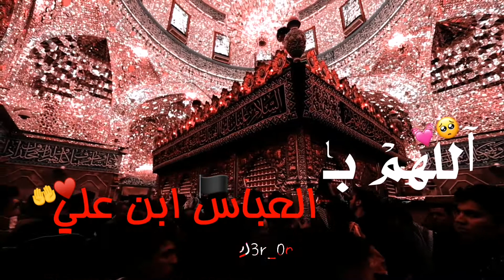حـالات واتساب - سـتوريات - الامام العباس ابن علي 🖤🏴 (ع) - 💓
حسابي انستا اذا تحتاج شي 💘
❌كلمات مفتاحية❌
ستوريات,
ستوريات انستا,
ستوريات انستا حب,
ستوريات انستا حزينه,
ستوريات تسجيل دخول,
ستوريات انستا بدون حقوق,
ستوري حزين,
ستوري انستا,
ستوري انستا حزين,
ستوري تسجيل دخول,
ستوري انستا حب,
ستوري باسم الكربلائي,
ستوري شاشه سوداء,
ستوري حزين جدا,
ستوري ياس خضر,
ستوري يافشلتي,
ستوري يوم الجمعه,
ستوري يخبل,
ستوري يمه فدوه للبنات,
ستوري يادنيا دواره,
ستوري يحيى العلاق,
ستوري يازمن وين الاحباب,
ستوريات ي,
ستوري واتس,
ستوري واتساب,
ستوري وفاة الامام علي,
ستوري ولادة الامام المهدي,
ستوري ولايه بطيخ,
ستوري واتس حزين,
ستوري واتساب حزين,
ستوري ولك وسفه,

ستوريات ه,
ستوريات انستا ه,
ستوريات ولايه بطيخ ه,
ستوري نساني وخيب ظنوني حبيبي,
ستوري نصرت البدر,
ستوري نغمه حزينه,
ستوري مرتضى حرب,
ستوري مضحك,
ستوري موسيقى,
ستوري محمد الحلفي,
ستوري مصطفى الربيعي,
ستوري موسيقى حزينه,
ستوري معزوفه,
ستوري ماسنجر,
ستوري لونك وطن لحتلك,
ستوري لطميات,
ستوري للعيد,
ستوري لو خايف روح نام,
ستوري للمضغوطين,
ستوري لا تذكروني بحبيبي,
ستوري لحكتني للبستان,
ستوري لطميات حزينه,
ل ستوري هايلايت انستا,
افكار ل ستوريات انستا,
ستوريات لنفسي,
ستوريات لامي,
ستوريات لرمضان,
ستوري للام,
ستوريات لصدام حسين,
ستوري كاطع المياحي,
ستوري كاظم الساهر,
ستوري كل يوم الك اشتاق,
ستوري كتابه,
ستوري كربلاء,
ستوري كمامات وطن,
ستوري كالو اليوم الكمر ميلاده,
ستوري كرة القدم,
ستوري قصف,
ستوري قران,
ستوري قصف جبهات,
ستوري قصير,
ستوري قران انستا,
ستوري قوي,
ستوري قران حزين,
ستوري قصف بنات,
ستوري فيس,
ستوري فراق,
ستوري فيس بوك,
ستوري فخم,
ستوري فيروز,
ستوري فرح,
ستوري فراق الحبيب,
ستوري فايز البدري,
نشوف تصاورك في ستوري,
ستوري بطله العالم ف النكد,
ستوريات حرف ف,
ستوري بتيجي ف بالي,
ستوري غزل,
ستوري غرور,
ستوري غريبه الناس,
ستوري غدر الصديق,
ستوري غيب عني,
ستوري غنيت ليلي والسهر,
ستوري غيره منو يحس بيه,
ستوري عن الصديق,
ستوري عن الحب,
ستوري عن الام,
ستوري عيد ميلاد,
ستوري عبد الوهاب الساعدي,
ستوري عن الامام علي,
ستوري عن الاب,
يلي فايت ع ستوري,
اغاني ع ستوريات,
ستوريات ع صاحب,
ستوريات ع حب,
كيفية نشر ستوري ع الانستا,
ستوري ع الامام علي,
ستوري ظروفي صعبه,
ستوري ظلامي يا ظلامي,
ستوري ظروفي صعبه ياروحي,
ستوري ظنه قلبي متقطع,
ستوري ظهور الامام المهدي,
ستوري ظلم,
ستوري ضمني ضمني,
ستوري طشرنا الوكت,
ستوري طكيتهم بنعالي,
ستوري طربكه,
ستوري طرشوله,
ستوري طوبه,
ستوري طال انتظاري,
ستوري طريبيل,
ستوري طفاك القدر ياشمعتي,
ستوري ضاكت ياعلي,
ستوري ضحى بيه,
ستوري ضلت بس صورهم,
ستوري ضمني ضمني محتاجك حيل,
ستوري ضريح الامام الحسين,
ستوري صدام حسين,
ستوري صباح الخير,
ستوري صديقات,
ستوري صباحي,
ستوري صغيرون ماتعرف تحب,
ستوري صمون عشره بالف,
ستوري شعر,
ستوري شعر حزين,
ستوري شيلات,
ستوري شيخ الكاوليه,
ستوري شاشه سوداء بدون حقوق,
ستوري سيد فاقد,
ستوري دعاء كميل,
ستوري دعاء حزين,
ستوري دعاء الفرج,
دستوري القران,
ستوريات حلوه,
دكتوري مال العين,
ستوري خليجي,
ستوري خضير هادي,
ستوري خل يسمعني الميت مني,
ستوري خيانه الحبيب,
ستوري خطوبه,
ستوري خلاص اني مليت,
ستوري خياي,
ستوري خيانه الصديق,
ستوريات ت ع خ,
ستوري حزين عن الحب,
ستوري حب انستا,
ستوري انستا بدون حقوق,
ستوري استشهاد الامام علي,
ستوري انستا تسجيل دخول,
ستوري العيد,
ا ستوريات انستا,
ا ستوريات حزينه,
ا ستوريات حب,
ا ستوريات انستا حزينه,
ستوري 15 ثانيه,
ستوري 15 ثانيه حزينه,
ستوري 15 شعبان,
سيد فاقد لطميات,
سيد فاقد لمن عايشه,
سيد فاقد لخاطرك عشت العمر,
سيد فاقد لا تعيد ياكلب,
سيد فاقد لطميه,
سيد فاقد لطميات حماسيه,
سيد فاقد لكان عيسى هاشمي,
سيد فاقد لطميات حزينه,
سيد فاقد شور حماسي,
سيد فاقد شاشه سوداء,
سيد فاقد شلون انساج يايمه,
سيد فاقد شواي,
سيد فاقد شلون حيره,
سيد فاقد شيباه,
سيد فاقد سيد فاقد,
سيد فاقد ستوريات,
سيد فاقد ستوري,
سيد فاقد ستوريات حزينه,
كرومات,
كروما جاهزة لتصميم,
شور, الشور,
الشور المقدس,
لحن حزين, اغاني حزينه,
باسم الكربلائي, سيد فاقد,
اغاني تركية حزينه,
الامام العباس (ع),
اللهم صلي على محمد وآل محمد,
كرومات 4k,
كرومات لو عندي 5 قلوب,
كروما طيور,
كرومة سوداء,
كرومة حب,
كرومة اغاني,
كرومة خضرة,
كرومة ربي رزقني,
كرومة حزينة,
شاشه سوداء,
شاشه سوداء بدون حقوق,
كرومات كين ماستر,
كرومات الاشتراك,
كرومات ماين كرافت,
كرومات يبحث عنها الجميع,
كرومات يوتيوب,
كرومات يا اول عشق,
كرومات ياليلي,
كرومات يا اول عشك,
كرومات ياصاحبي,
كرومه شاشه سوداء,
كرومه شاشه سوداء بدون حقوق,
كرومه شاشه سوداء حب,
كرومه شاشه سوداء اغاني,
كرومه شاشه سوداء حزينه,
كرومه شاشه زرقاء,
كرومه شاشه كامله,
كروما شاشه خضراء,
كروما شاشه سوداء يمه فدوه للبنات,
كروما شاشه سوداء وينك,
كروما شاشه سوداء ورقه,
كروما شاشه سوداء هوبي يمه منه,
كروما شاشه سوداء نساني وخيب ظنوني,
كروما شاشه سوداء نور الزين,
كروما نجوم شاشه سوداء,
كروما موجات صوتيه شاشه سوداء,
كروما شاشه سوداء مثل الحرب,
كروما مهرجان شاشه سوداء,
كروما مونتاج شاشه سوداء,
كروما شاشه سوداء مصري,
كروما موجات صوتيه شاشه خضراء,
كروما شاشه سوداء ممكن سؤال,
كروما عيد ميلاد شاشه سوداء,
طريقتان لاستخدام كروما شاشه سوداء,
كروما للمونتاج شاشه سوداء,
كروما جاهزة للتصميم شاشه سوداء,
كرومه جاهزه للتصميم شاشه سوداء,
كروما شاشه سوداء لا منخاف,
كروما شاشه سوداء للتصميم,
كروما شاشه خضراء للتصميم,
كروما شاشه سوداء لعيد الحب,
كروما شاشه سوداء,